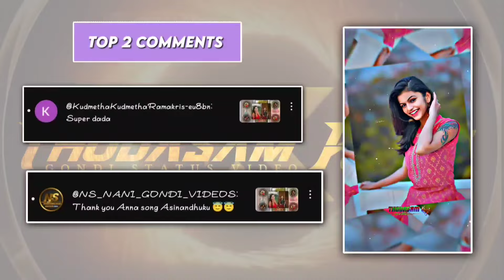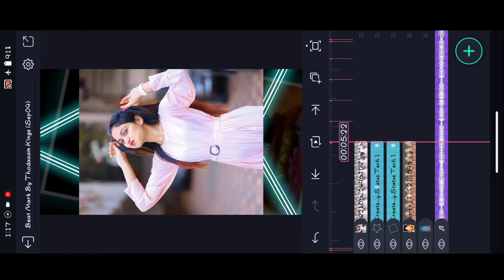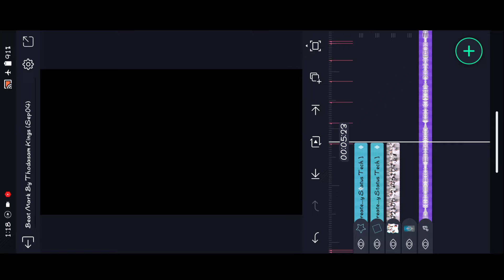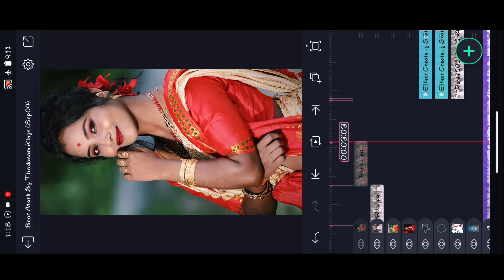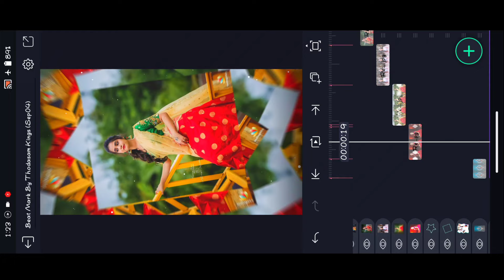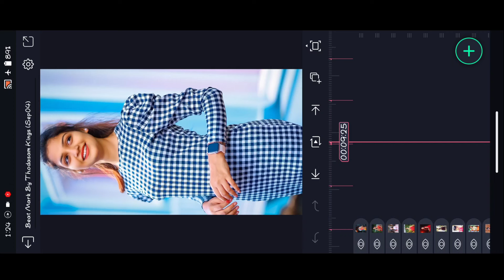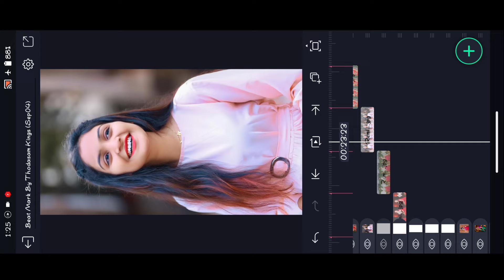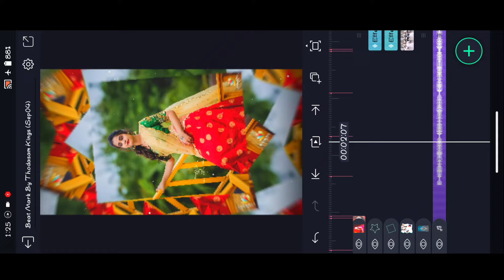💥Niva Rup Sobhatha Dj remix Video Editing In Alight Motion Gondi Song /Thodasam kings ⚡❤️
🔷 𝐓𝐞𝐥𝐢𝐠𝐫𝐚?instagram

gondi alightmotion_video_editing Gondi Alightmotionvideoediting thodasamkings Lyrical_video_editing kinemaster_video_editing Alightmotion Kinemaster_editing thodasamkings pvediting trending_status Editing_tutorials attitude status video editing alight motion video editing, alight motion video, attitude status editing alight motion video editing, attitude status editing bk creation, attitude status editing alight motion, boys attitude status video editing, alight motion video editing telugu, trending video editing in alight motion, attitude status editing in alight motion, attitude status editing, trending video editing, mass attitude status editing, alight motion video editing, Attitude status editing, Alight Motion video editing, name art video editing, attitude status editing alight motion telugu, attitude status editing alight motion gujarati 2022, attitude status editing alight motion 1 photo, attitude status editing alight motion hindi, attitude status editing alight motion marathi, attitude status editing alight motion new trending, attitude status editing alight motion kannada, attitude status editing alight motion shake effect, attitude status editing alight motion gujarati, attitude status editing alight motion, ©NOTE: AIl Content used is copyright to Thodasam Kings . Use or commercial display Or Editing of the content without Proper Authorization is not allowed. ©NOTE: Some Images, Music, Videos, Graphics, are shown in this video Maybe Copyrighted respected owners, not mine.only